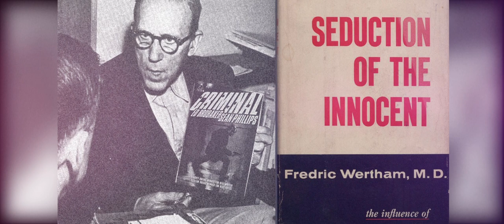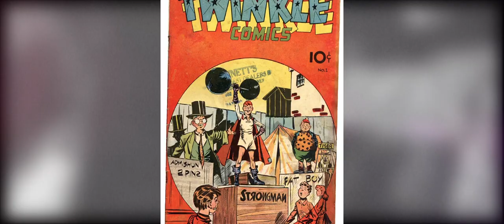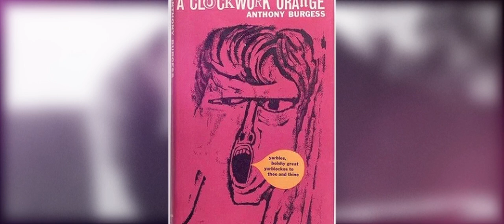«Заводной апельсин» Стэнли Кубрика: видеоэссе с Никитой Смирновым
Как в фильме раскрывается тема подростковой преступности и радикального бихевиоризма? Как Малкольм МакДауэлл чуть не лишился глаза во время съемок? Как к «Заводному апельсину» отнеслись критики и Энтони Берджесс? В чем отличие экранизации от первоисточника? И почему фильм Кубрика актуален 50 лет спустя? Обо всем этом — в нашем новом видеоэссе, которое мы записали вместе с кинокритиком Никитой Смирновым.

«Заводной апельсин», скандальная сатира Стэнли Кубрика, на английском языке с русскими субтитрами в кинотеатрах России и Беларуси с 9 декабря.